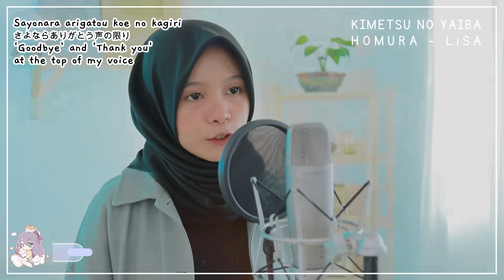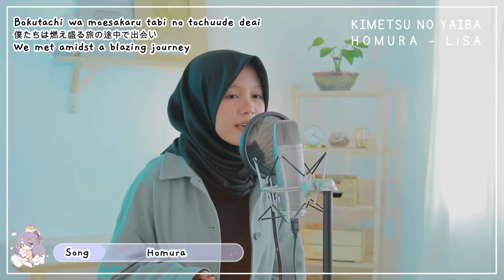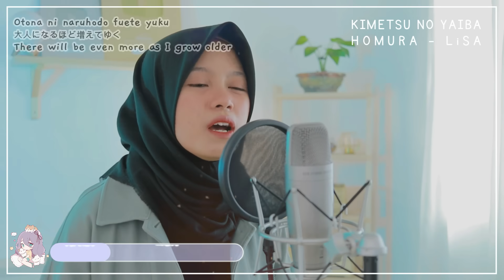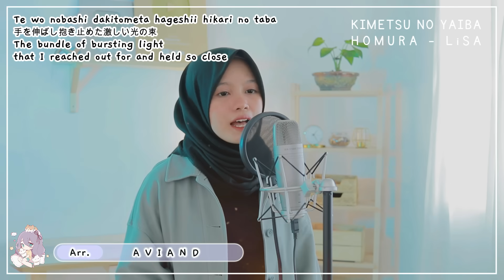【Rainych ft A V I A N D】 Homura (炎) - LiSA 『Kimetsu no Yaiba The Movie : Mugen Train』 (cover)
♬ Amazon Music

Here’s the 4th patrons’ request by Kai and Arumi ! ( ´ ∀ `)ノ♡
Let’s all aspire to become as strong and kind as the Flame Hashira, Rengoku Kyōjurō. Everyone, set your heart ablaze ! ᕙ(⇀‸↼‶)ᕗ

▶▶ ORIGINAL CREDITS
Original Artist : LiSA
Song : Homura『炎』

▶▶ COVER CREDITS
Vocal | Mix & Master : Rainych
Instrument arrangement : @aviand
Rainych's art : Mee @meelaffs (on twitter)
Video Edits : Rainych / Shout out to Ahmad Shafeek for helping me out with the first video version! I couldn't upload it since I had to do a re-shoot for the video (〒﹏〒)  Thanks a ton though, Shafeek!

✧ Minister ✧
Meoww  |  Riwen Sunriots (Second@Sun)  |  ruzi  |  Erdoğan  |  Amir Alsyafiq  |  sirquirtle  |  L  |  Rirei Hiyake  |  Sz•강_BAIM  |  Radias  |  Enzo  |  MisterKIKI  |  Dharma Halyn Deun  |  Arta0613